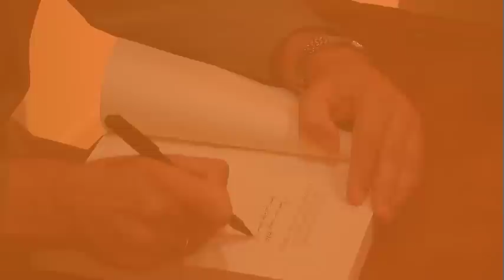La Fundación Alfonso Ortega inaugura su nueva sede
En su tercer aniversario, la Fundación Alfonso Ortega ha inaugurado su nueva sede en Cehegín. Aprovechando este acto, se procedió a la apertura de una exposición de pintura y escultura de artistas murcianos y a la presentación del libro 'Cuatro generaciones de una familia española. Los Chico de Guzmán 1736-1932', por parte de Juan González.